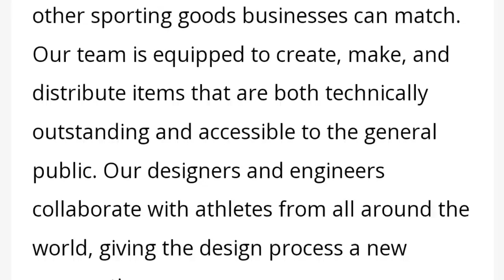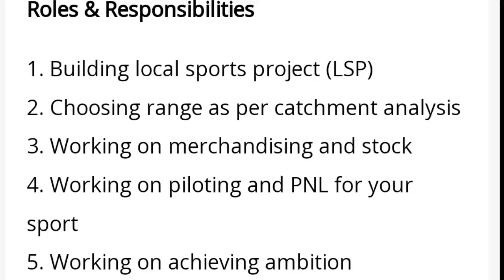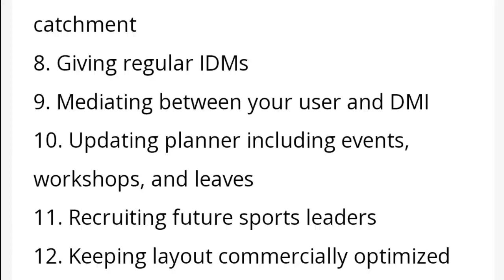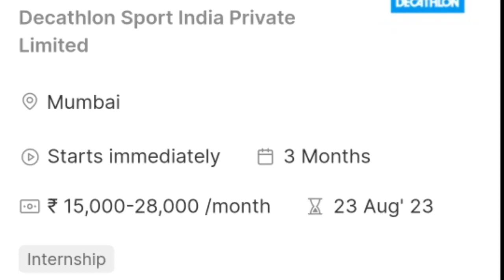Decathlon Hiring Interns | Decathlon hire intern on best stipend 2023 | MDE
Is video me ham aapko Decathlon abhi fresher interns hire kar rahe hai for internship Iske regarding full details dene waale hai.